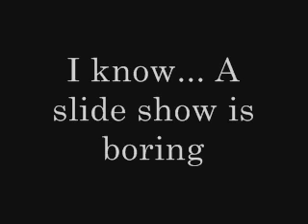Just a few paintings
A few paintings I've done over the past few months. Sorry, there is no music... Can't afford the copyrights. ;)